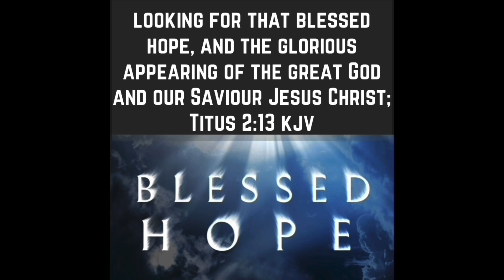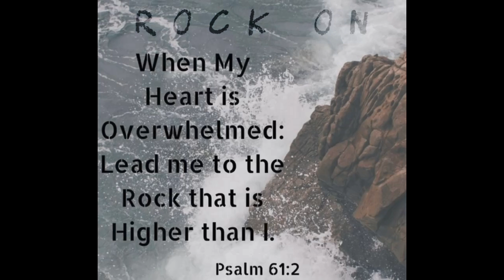RAPTURE DREAM | SHELLY’S 2nd DREAM | 3/17/2022 | DARKENED SKY AND MASSIVE WAVES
In this video, we are sharing another one of our dear friend, Shelly’s rapture dream. We Fly Soon. Maranatha.

IN ADDITION TO PAYPAL, WE ALSO HAVE A SUPER THANKS BUTTON LOCATED UNDER OUR VIDEO THAT YOU COULD LEAVE A DONATION IF SO LED TO.

Music From Apple Clips:

Main Music:
“The Summit”
By
Hans Zimmer

Salvation Clip Music:
“The Moment”
By
Robert Miller

1. “Moreover, brethren, I declare unto you the gospel which I preached unto you, which also ye have received, and wherein ye stand;
2. by which also ye are saved, if ye keep in memory what I preached unto you, unless ye have believed in vain.
3. For I delivered unto you first of all that which I also received, how that Christ died for our sins according to the scriptures;
4. and that he was buried, and that he rose again the third day according to the scriptures:”

SALVATION IS AS EASY AS ABC

A: ADMIT

For all have sinned, and come
short of the glory of God.
ROMANS 3:23

B: BELIEVE

BELIEVE THAT JESUS DIED ON THE CROSS AND ROSE AGAIN FOR YOU

gave His only begotten Son, that
whoever believes in Him should not
perish but have everlasting life.
JOHN 3:16

C: CONFESS

CONFESS AND COMMIT YOURSELF TO A LIFE OF FOLLOWING JESUS

If you confess with your mouth
Jesus is Lord and will believe in your
heart that God has raised Him from
the dead, you will be saved.
ROMANS 10:9

GOT JESUS?

Today is the acceptable day to receive Jesus as Lord and Savior.

In fact, the Bible says, “The message is very close at hand; it is on your lips and in your heart.” And that message is the very message about faith that we preach: If you openly declare that Jesus is Lord and believe in your heart that God raised him from the dead, you will be saved. For it is by believing in your heart that you are made right with God, and it is by openly declaring your faith that you are saved. As the Scriptures tell us, “Anyone who trusts in him will never be disgraced.” Jew and Gentile are the same in this respect. They have the same Lord, who gives generously to all who call on him.

 “Everyone who calls on the name of the Lord will be saved. Romans‬